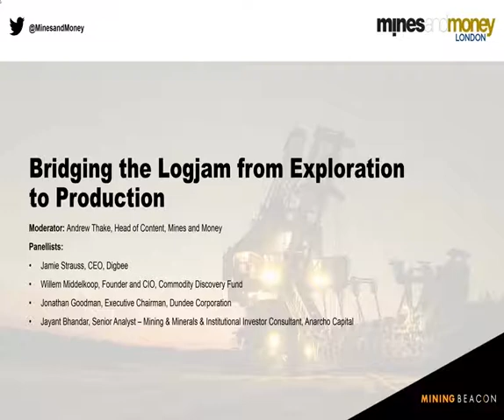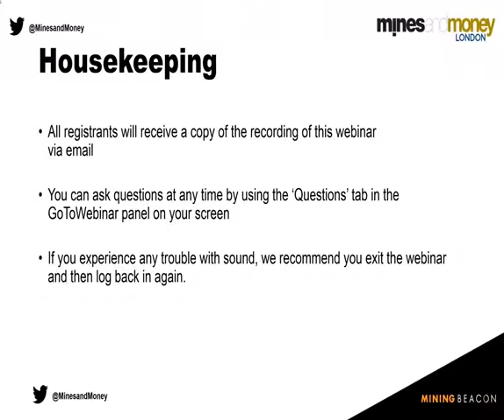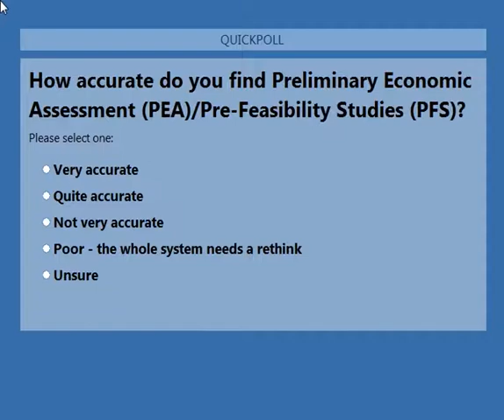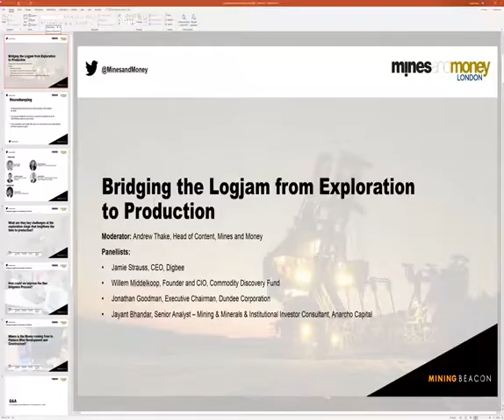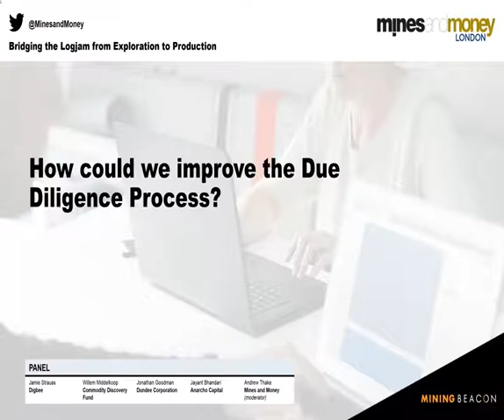How can the industry bridge the logjam from exploraiton to production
A gold mine discovery made between 1950 -59 would have an 85% chance of becoming a mine. Today that figure is just 23%.

It is becoming progressively more difficult, and slower, to convert a discovery into a mine.  It is readily accepted that transition from exploration company to producer is one of the greatest risks of failure in a mine’s lifecycle, especially with so many projects being of non-investment grade as a consequence of Basel 3.

During this 45 minute webinar, our expert panel will discuss:

- The main challenges at the exploration stage that lengthens the time to profitability
- The due diligence process and how it can be improved
- The financing options for mine development and construction
- and more

Speakers include:
- Jamie Strauss, CEO, Digbee
- Willem Middelkoop, Founder and CIO, Commodity Discovery Fund
- Jonathan Goodman, Executive Chairman, Dundee Corporation
- Jayant Bhandar, , Senior Analyst - Mining & Minerals & Institutional Investor Consultant, Anarcho Capital
- Andrew Thake, Head of Content, Mines and Money

**Due to technical issues we were only able to record part of this discussion. For more information on the discussion and how to find out more, head